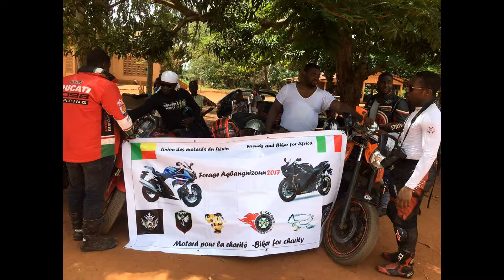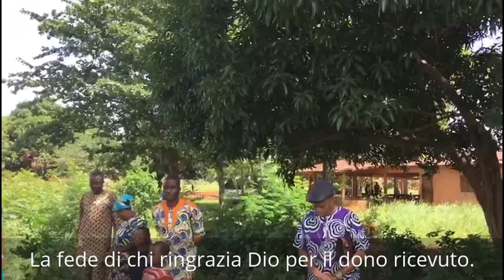Pozzo Agbangnizoun (posa prima pietra)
I bikers visitano il villaggio di Agbangninzou per la posa della prima pietra del nuovo pozzo che verrà realizzato grazie al progetto